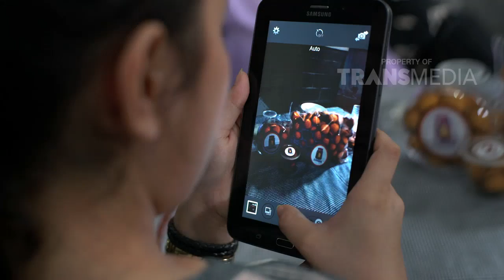WANITA HEBAT INDONESIA - Pejuang Usia Dini (4/3/18) Part 3